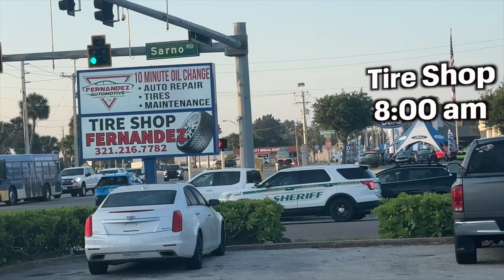Miami to Savannah, GA Road Trip GONE WRONG! (Tire Explodes!)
Join us on our unforgettable family road trip to Savannah, Georgia from Miami, Florida! 🚗 What was supposed to be a fun-filled journey quickly turned into a nail-biting adventure when our tire exploded on the highway. 😱

In this video, we share all the exciting and unexpected moments from our Miami to Savannah road trip. From beautiful scenic routes to the shocking tire explosion, this trip had it all! Whether you're planning your own road trip or just love travel vlogs, this video is packed with tips, laughs, and lessons learned.

Watch as we:

Set off from Miami, Florida, full of excitement and anticipation.
Discover charming stops along the way.
Experience the heart-stopping moment when our tire explodes.
Manage the crisis and get back on track to Savannah, GA.
Explore the historic beauty and family-friendly activities of Savannah.

Chapters:
0:00 - Introduction
0:01- Leaving Miami
0:15 - Tire Explosion!
0:30 - Roadside Assistance
2:00 - Tire Repair
5:00 - Leaving Florida
5:20 - Made it to Savannah for the Wedding!
7:00 - Jacksonville, Florida pitstop!